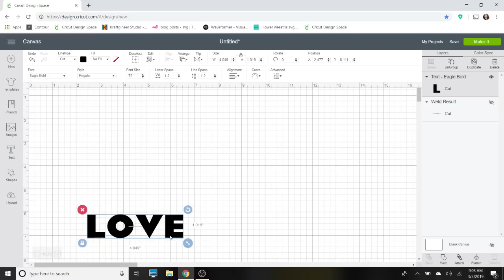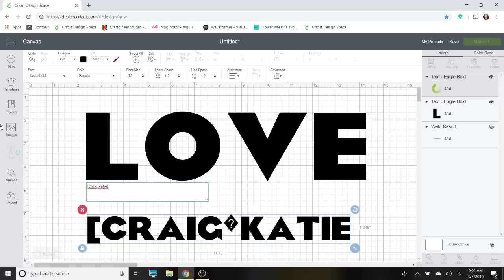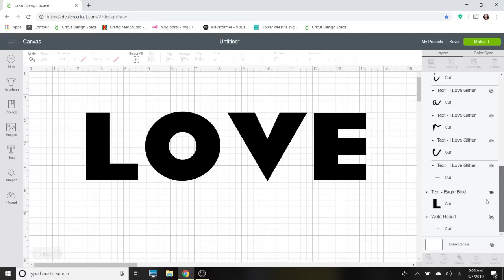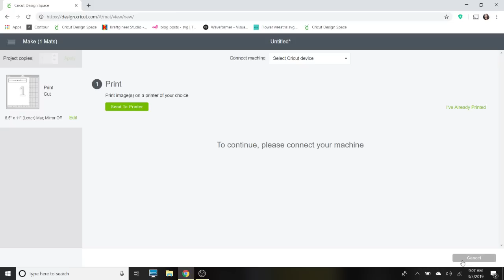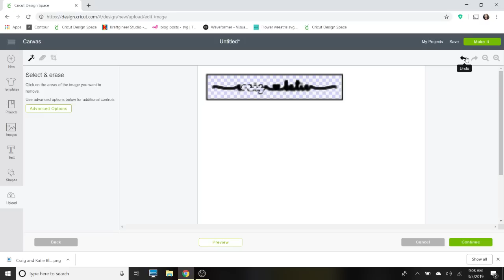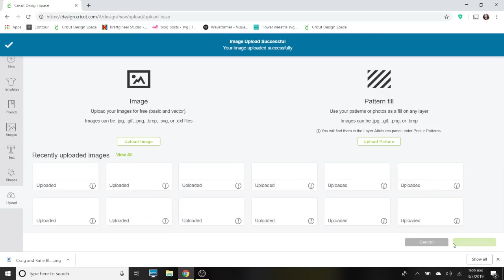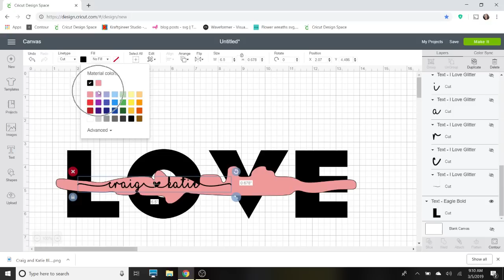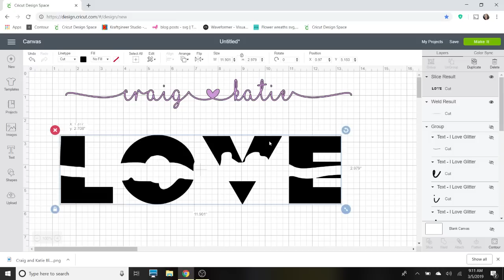Doing The Knockout Method in Cricut Design Space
In this video I show you how to do the Knockout Method in Cricut Design Space. I used Eagle Bold font and I Love Glitter Font.

Using I Love Glitter font- [ for left flourish/tail
] for right flourish/tail
* for single heart
_ for open heart with flourishes/tails
| for filled in heart with flourishes/tails